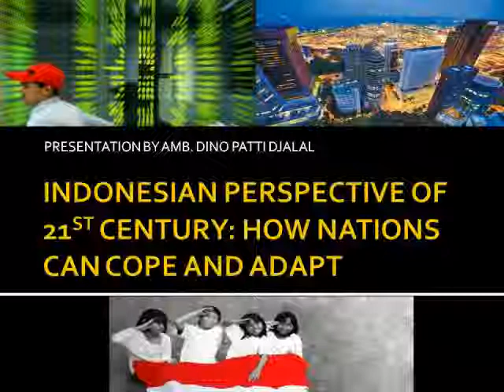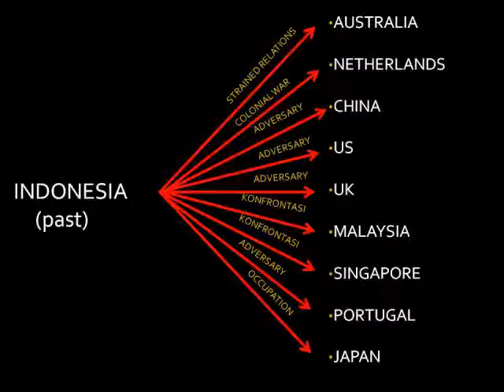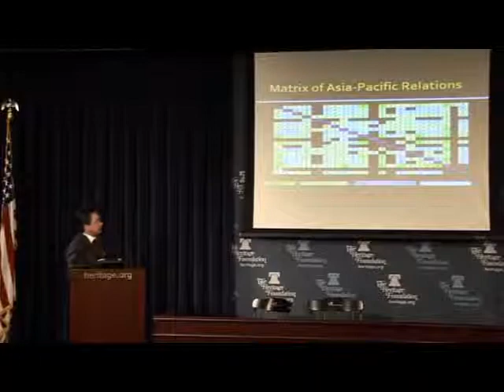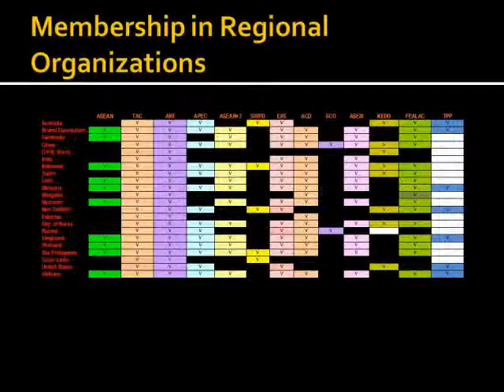An Indonesian View of the 21st Century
How Indonesia views the world will largely determine how it develops at home and how it interacts internationally in the years to come. Up and coming Indonesian leader and now Ambassador to the United States, Dino Djalal, will offer his optimistic vision of the 21st century and how nations can adapt.